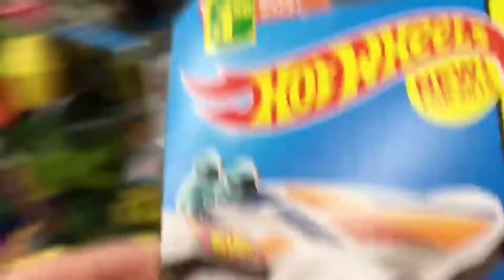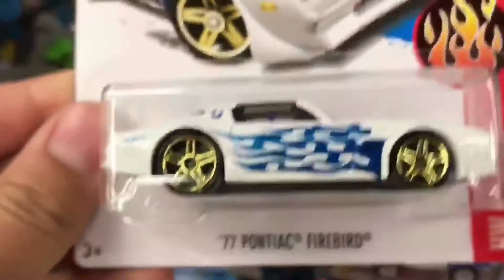Diecast Direct hotwheels hunting at dollarama, FOUND SUPER RARE HOTWHEELS!!!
Today I go hotwheels hunting at dollarama and find some pretty rare cars.